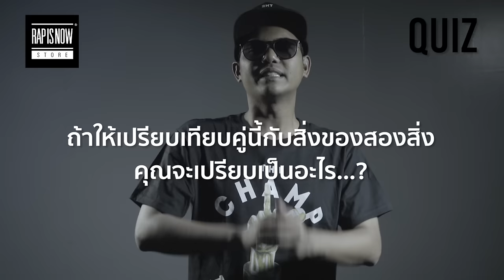TWIO3 : EP.5 " HASSADIN vs WAY-G " | RAP IS NOW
กดโหวตให้แร็พเปอร์ที่ชอบได้ที่
ฮีโร่หัวร้อนปะทะกับความไหลไร้ขีดจำกัดจะเกิดอะไรขึ้น . . .

ซื้อบัตรราคาพิเศษจำนวนจำกัดที่จะปล่อยมาทุกครั้ง
ที่ปล่อย EP ได้ที่ eventpop.me

BEAT PRODUCED BY : ENJOITAE

Singha Light

- LUVE.TV
- JONE 500 Clothing
- Young & Hungry
- SEEK Thailand
- Carnival Store

MEDIA PARTNERS :
- Siam2nite
- ขอบสนาม